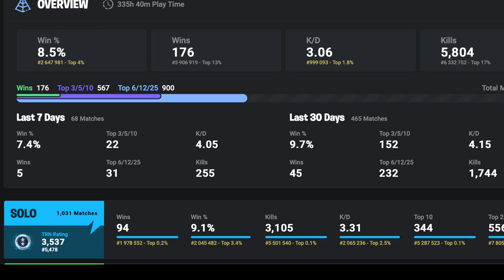Top 5.500 Mondial en 10 Mois (Fortnite Solo)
Intro 0:00
Gameplay 0:10
Outro 7:08